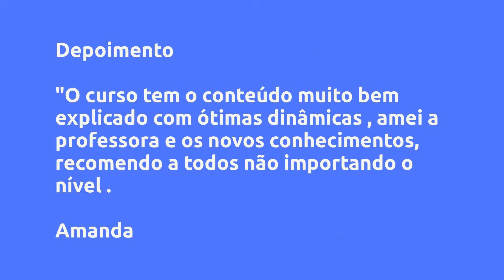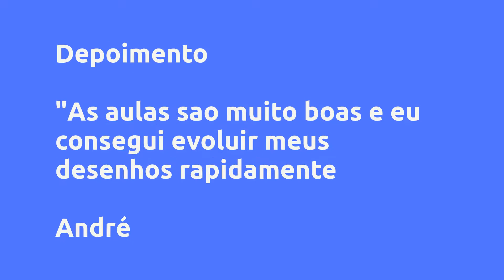Curso de mangá completo do zero ao Photoshop - Viviane Machado Ferreira , Vale a Pena?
Um pouco sobre (informações do produtor):
Mesmo que você não saiba desenhar casinha ou boneco de palito, esse curso vai do básico ao avançado para quem quer aprender a desenhar de forma completa, além de ensinar técnicas de colorização no Photoshop com a artista premiada Vivianne Fair!

Consagrada no meio mangá, Vivianne Fair já ganhou diversos concursos nacionais e internacionais de ilustração e quadrinhos, trabalha no meio internacional e é professora da arte há mais de 20 anos, tendo publicado diversos livros. Seus alunos já trabalham no meio e muitos já se tornaram profissionais.

O curso vai desde o início com técnicas de treino, montagens de estrutura simples, perspectiva, paisagem, quadrinhos, dicas de profissionais, arte final, até a finalização com o desenho totalmente colorido no Photoshop, além de diversas técnicas de colorização, montagem de brush, padrões e estilos variados de pintura. Não só isso, o curso também acompanha um caderno de exercício desenvolvido pela artista para auxiliar os alunos na arte mais 61 vídeos.

Vantagens:
O curso possui mais de 61 vídeos, cada um com duração entre 15 min e 1 hora, acompanhamento da professora em um grupo exclusivo, várias técnicas de colorização, então não só você aprende a desenhar como pintar no programa mais famoso entre os profissionais. Além de tudo, ainda recebe um caderno de exercícios exclusivo desenvolvido pela artista para treinar e imprimir quantas vezes quiser, colocando em prática as técnicas ensinadas. Vivianne Fair é professora e ilustradora há mais de 20 anos, e muitos de seus alunos já são profissionais do ramo.

Conteúdo:

Pesquisas mais frequentes:
Curso de mangá completo do zero ao Photoshop - Viviane Machado Ferreira , Vale a Pena? é bom?
Curso de mangá completo do zero ao Photoshop - Viviane Machado Ferreira , Vale a Pena? vale a pena?
Curso de mangá completo do zero ao Photoshop - Viviane Machado Ferreira , Vale a Pena? onde comprar?
Viviane Machado Ferreira  é confiável?
Quem é Viviane Machado Ferreira ?